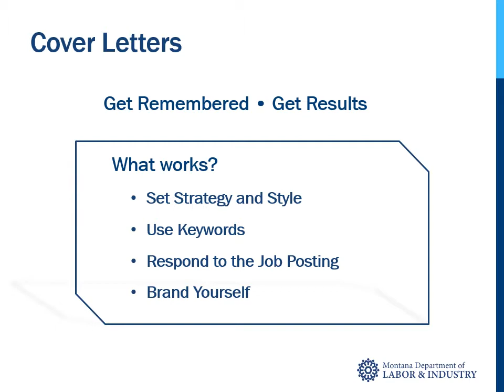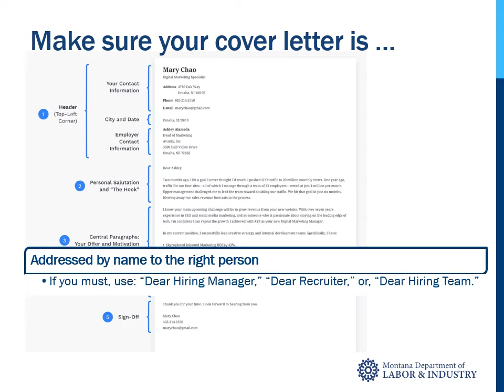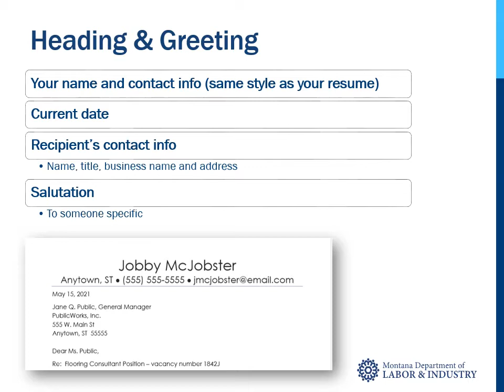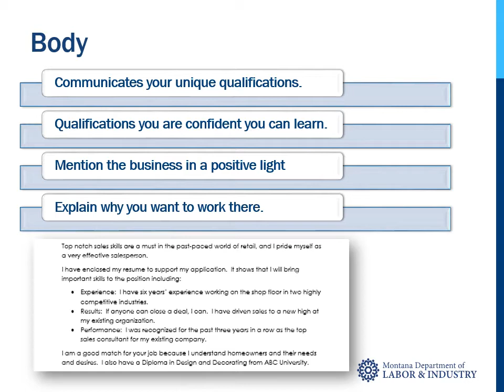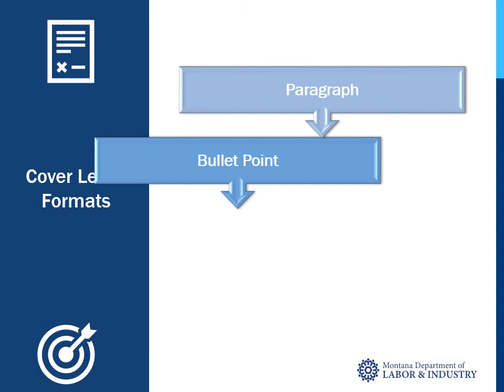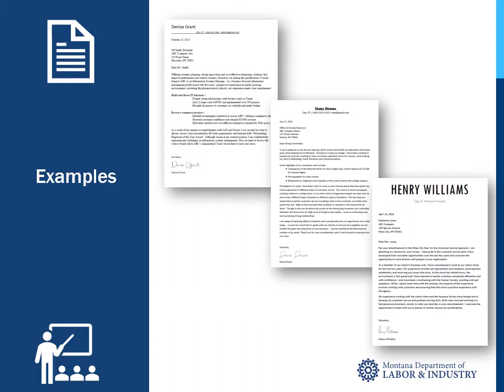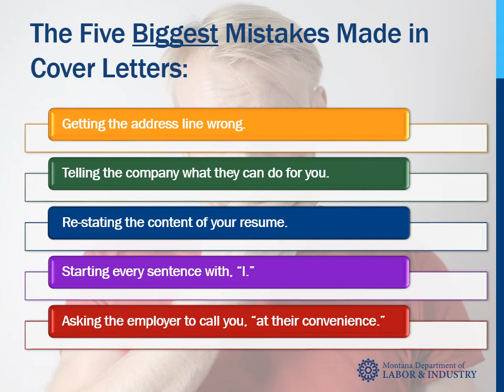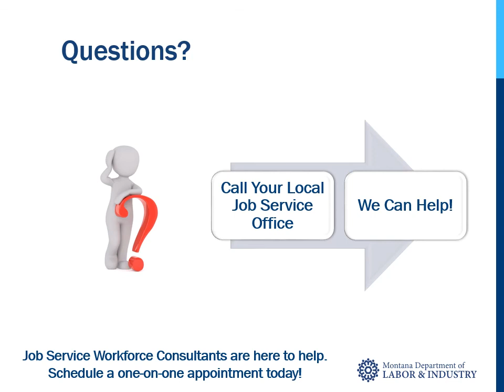Cover Letter Creation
This 35-minute presentation covers everything you need to know to start creating your own cover letter:  What to include in each section of your cover letter and how to structure your letter.  This training includes the five biggest mistakes made in cover letters and a breakdown of four professional ways to format your cover letter.

00:00:00  Intro
00:02:37  Agenda
00:02:58  Important Things to Include
00:06:30  Business Letter Format
00:08:54  Section by Section
00:09:23  Heading & Greeting
00:12:07  Introduction
00:13:13  Body
00:14:41  Conclusion
00:19:04  Assertive Closing
00:19:53  Format Types
00:20:23  Paragraph Format
00:21:58  Bullet Point Format
00:22:42  Make-the-Match
00:23:35  T-Letter Format
00:24:12  Examples
00:27:21  5 Biggest Mistakes
00:30:05  Personal Brand
00:32:01  Headlines
00:32:34  Recap